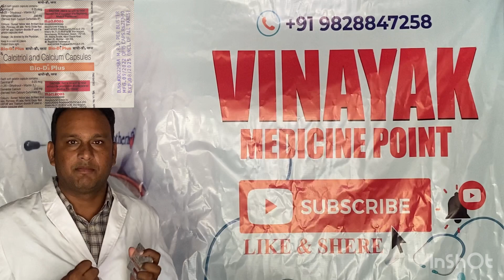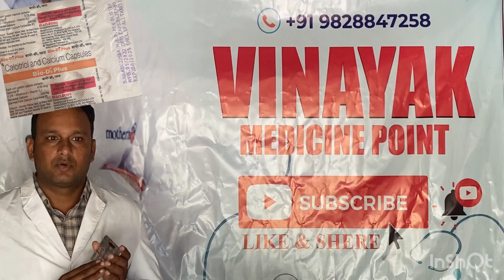Bio-d3 plus capsule uses calcitriol and calcium हड़ियो और जोड़ो के दर्द में लाभदायक uses in Hindi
Bio d3 plus capsule स्वस्थ और मजबूत हाडियो के लिय लाभ देने वाला केप्सूल contain calcitriol and calcium as active
Medicine capsule bio_d3_plus_capsule uses in Hindi calcium & vitamin are effects in bio_d3_plus capsule joint pain doses in1od